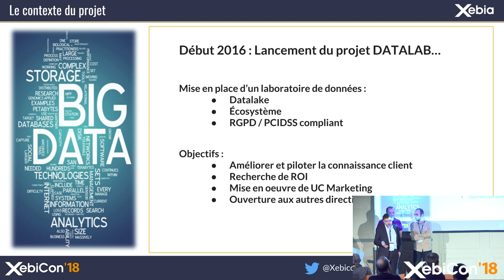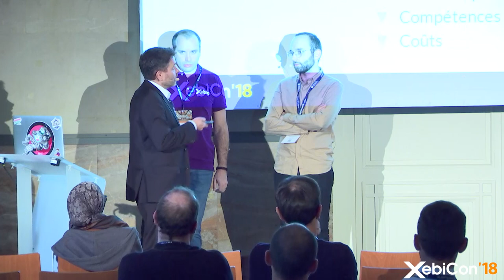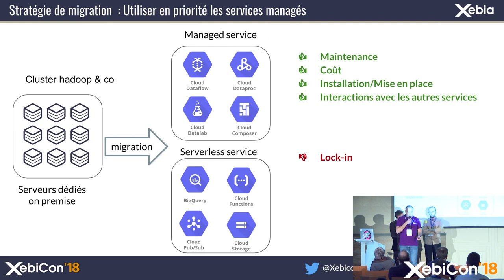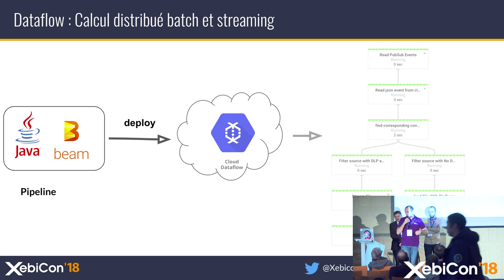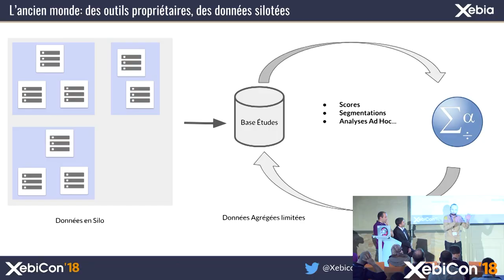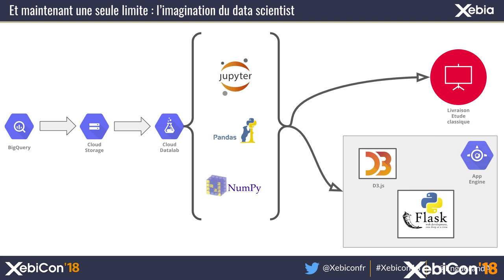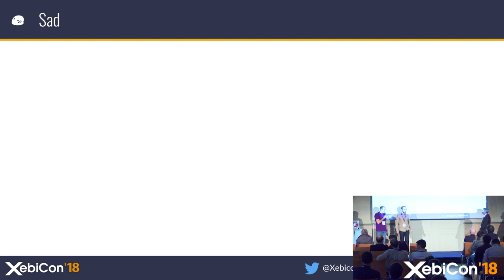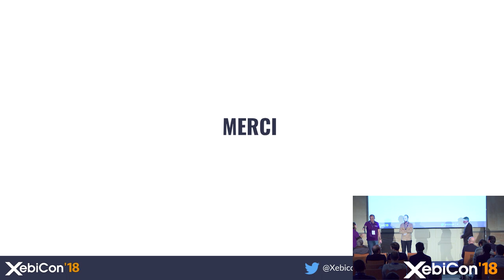XebiCon'18 - REX Galeries Lafayette - Migration d'un Datalake vers Google Cloud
Les Datalake, c’est un peu le Saint-Graal des grosses entreprises et on en voit partout. Chez Xebia, nous en avons mis un en place, on-premise, aux Galeries Lafayette. Alors pourquoi sommes nous en train de le migrer vers Google Cloud et du 100% services managés ? Quelles sont les conséquences techniques et organisationnelles, les écueils rencontrés et nos solutions pour les éviter ? Quel impact sur la Data Science ce changement va-t-il avoir ?
Venez découvrir, sans détour ou embellissement, ce que donne un Datalake sur GCP !

Par Ivan Beauvais, Cloud Data Engineer chez Xebia,
Enguérand Acquarone, Data Scientist chez Galeries Lafayette et Marc Vaudiau, Product Owner chez Galeries Lafayette

Toutes les informations sur xebicon.fr